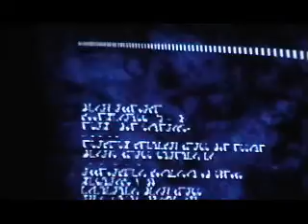Mr.ssolo/yo mama...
music maker